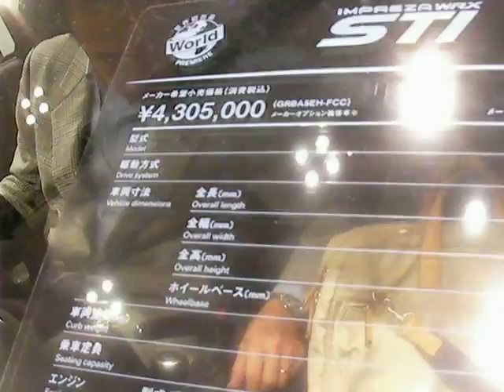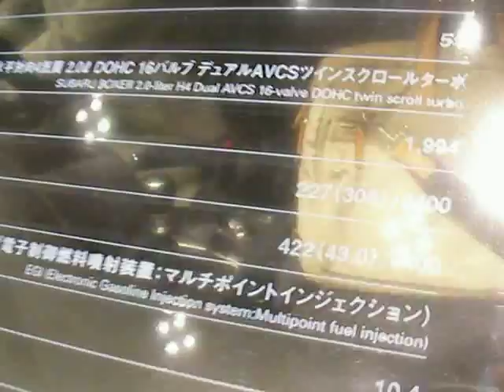2007 東京モーターショー Tokyo Motor show Subaru スバル WRX STI part1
STI